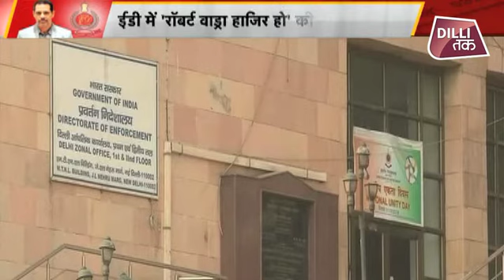UP की चुनावी जंग में Priyanka,ED में पति Vadra...| Dilli Tak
Robert Vadra ED interrogation पिछले दिनों की पूछताछ में वाड्रा ने पूरी जानकारी नहीं दी है, इसलिए उनसे आगे की जांच में शामिल होने के लिए कहा गया है. उनका जवाब पीएमएलए के तहत दर्ज किया जाएगा.
मनी लॉन्ड्रिंग केस में रॉबर्ट वाड्रा के खिलाफ जांच जारी है. शनिवार को तीसरे दिन उन्हें प्रवर्तन निदेशालय (ईडी) के सामने पेश होना है. ईडी सूत्रों के मुताबिक वाड्रा जांच में सहयोग नहीं कर रहे हैं, इसलिए आगे उन्हें समन किया गया है.

सूत्रों ने बताया कि पिछले दिनों की पूछताछ में वाड्रा ने लंदन में अपनी किसी प्रॉपर्टी से इनकार किया है, जबकि प्रवर्तन एजेंसी का आरोप है कि वाड्रा ने विदेश में अवैध जायदाद खरीदने के लिए मनी लॉन्ड्रिंग की है. इससे पहले बीते बुधवार को वाड्रा एजेंसी के सामने पेश हुए. कांग्रेस अध्यक्ष राहुल गांधी के बहनोई वाड्रा मध्य दिल्ली के जामनगर भवन स्थित ईडी कार्यालय पहुंचे थे. उनके साथ उनकी पत्नी और कांग्रेस महासचिव प्रियंका गांधी वाड्रा भी मौजूद थीं.

मनी लॉन्ड्रिंग का यह मामला 19 लाख पाउंड की विदेश में मौजूद अघोषित प्रॉपर्टी से जुड़ा है, जो कथित रूप से वाड्रा की है. ईडी की जांच के दौरान वाड्रा के करीबी मनोज अरोड़ा का नाम सामने आने के बाद अरोड़ा के खिलाफ भी मनी लॉन्ड्रिंग का मामला दर्ज किया था. लंदन की प्रॉपर्टी कथित रूप से भंडारी ने खरीदी और इसकी मरम्मत पर अलग से हुए खर्च के बावजूद इसे खरीदी गई कीमत पर ही 2010 में बेच दिया गया.

BJP Attacks Robert Vadra Congress Leader Rahul Gandhi Ed London Property,
Priyanka Gandhi Drops Robert Vadra To Enforcement Directorate, Big Signal,
Robert Vadra Arrives at ED Office, Priyanka Gandhi Accompanies Him,
BJP Slams Congress Over Robert Vadra's Summons By Enforcement,
robert vadra lifestyle,
robert vadra family,
robert vadra news,
robert vadra case,
robert vadra security,
robert vadra story,
robert vadra corruption,
robert vadra body,
robert vadra property,
robert vadra ani,
robert vadra aap ki adalat,
robert vadra and priyanka wedding,
robert vadra assets,